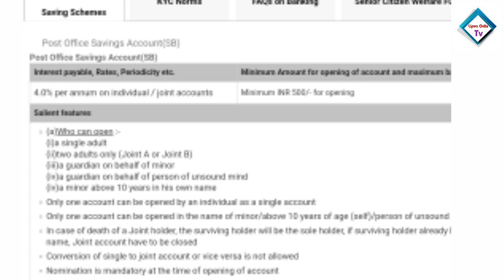Postal saving account Details 2021 Odia | Post Office Saving Account interest rate